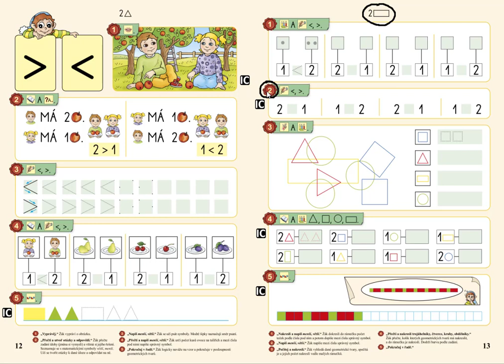Porovnávání do 2, MATÝSKOVA MATEMATIKA 1. DÍL - POČÍTÁME DO PĚTI, str. 13, cv.2